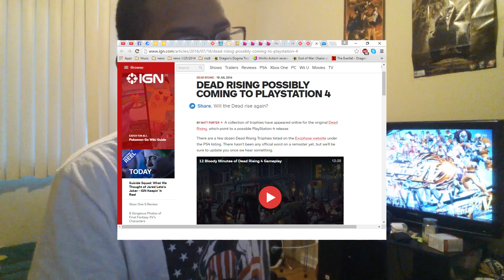Dead Rising maybe coming to PS4, Walking Dead Seaon 3 Posters and WoFF Collectors editions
► Skype- Jongravesshow